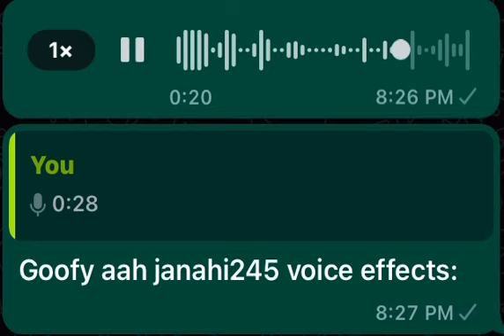Goofy ahh @Xxofficialjanahi245xX sound Effects